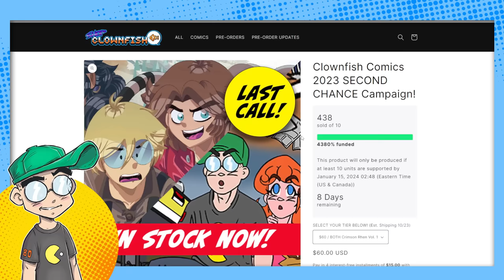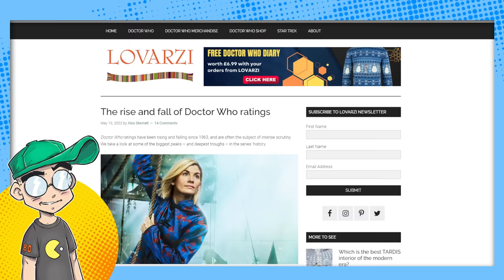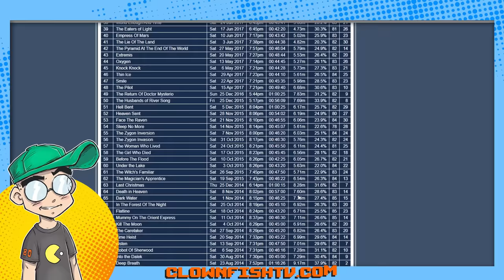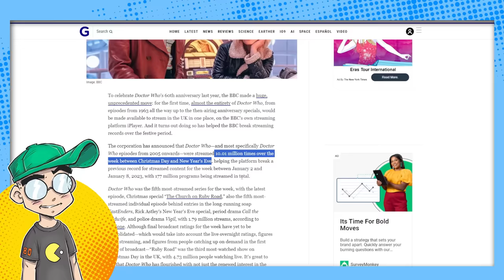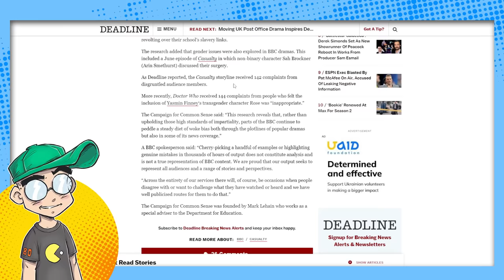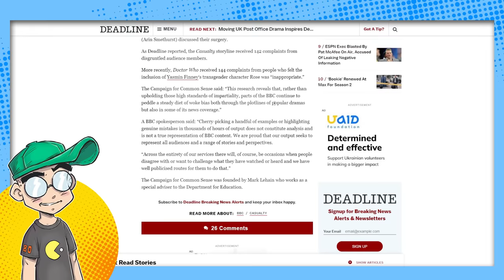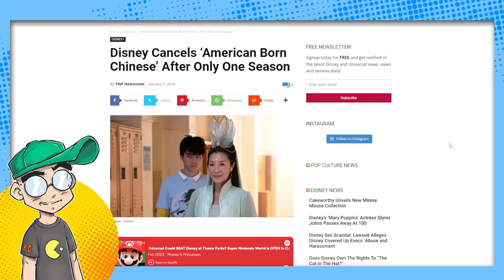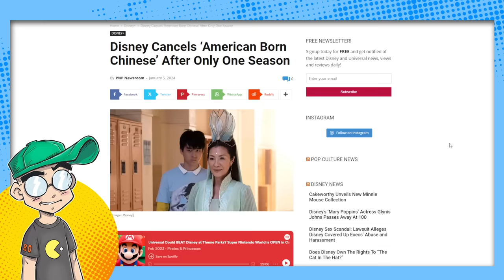Doctor Who DAMAGE CONTROL Begins...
Did you know that Jodie Whittaker SAVED Doctor Who with her ratings? Because she didn't. Did you know that the BBC is denying any "woke" bias in its drama programming, including Doctor Who? Stop giggling. How about Doctor Who being a massive hit in streaming... the ENTIRE series, that is. Not just the Christmas special. Yeah, the Doctor Who damage control has begun.

Additional Context:
Jodie Whittaker's casting as the first female Doctor in the long-running BBC series "Doctor Who" was a historic and controversial move. Her arrival marked a significant change in the series, not only because of the gender switch for the iconic character but also due to the shift in the show's storytelling approach under the new showrunner, Chris Chibnall.

The tenure of Whittaker as the Doctor has been a subject of debate among fans and critics. While some praised the series for its progressive casting and attempts to freshen up the narrative, others criticized it for various reasons, including perceived declines in writing quality and audience ratings. There were also discussions about the show taking a more "woke" approach under Chibnall and Whittaker, focusing more on contemporary social and political themes, which some viewers felt was a departure from its traditional storytelling style.

The tenure of Chris Chibnall as the showrunner for "Doctor Who," particularly during the era of the Thirteenth Doctor, played by Jodie Whittaker, saw a decline in viewership ratings. Initially, Whittaker's debut as the Doctor in "The Woman Who Fell to Earth" garnered high ratings, with about 11 million viewers, reflecting significant interest in the first female Doctor. However, as the series progressed, there was a notable drop in viewership. For instance, the Series 12 finale "The Timeless Children" achieved 4.7 million viewers, and "Legend of the Sea Devils" almost became the lowest-rated episode in the show's history with 3.5 million viewers​​.

Several factors contributed to this decline. Chris Chibnall's writing and direction of the show received mixed responses from audiences and critics. Some episodes under his tenure were perceived as weak and confusing, lacking the coherence and character development expected by fans.

As for streaming success, "Doctor Who" has been a popular series on various streaming platforms, with its extensive history and fanbase contributing to its continued relevance. The entire series, encompassing multiple Doctors and eras, has been a draw for audiences, not just specific episodes or specials.